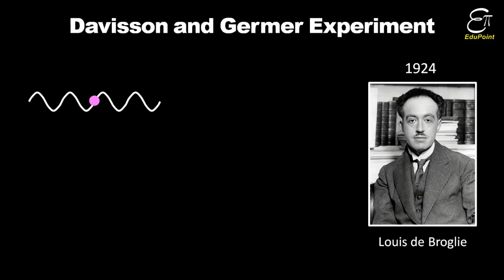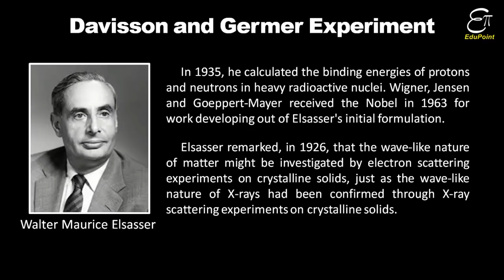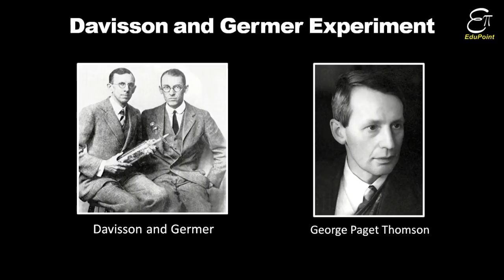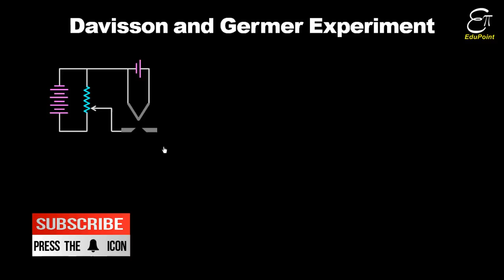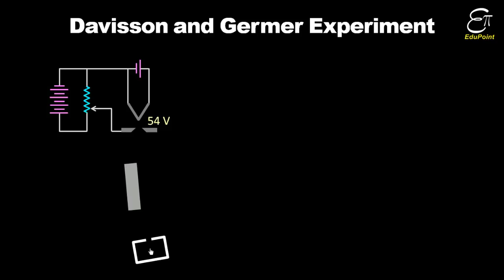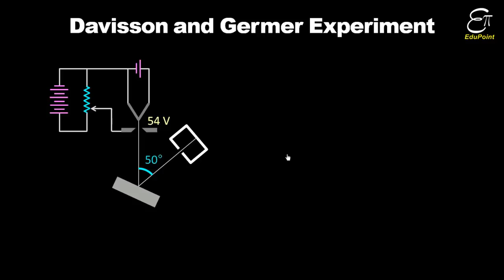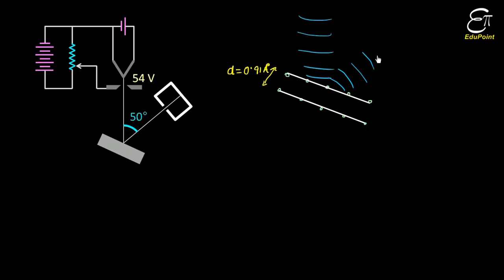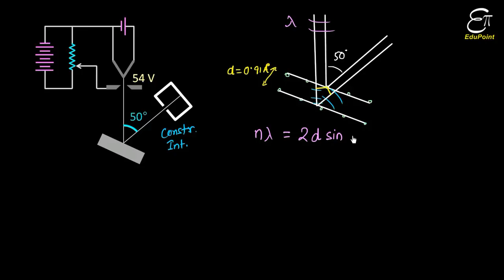DAVISSON and GERMER Experiment || Quantum Mechanics for B.Sc. in Hindi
In this Physics (Quantum Mechanics) video in Hindi for class 12 and B.Sc. we explained the Davisson and Germer experiment and its experimental setup. This is an experimental support for the de Broglie hypothesis.